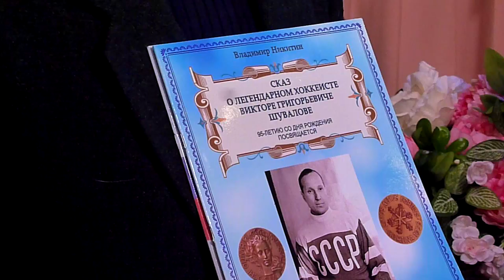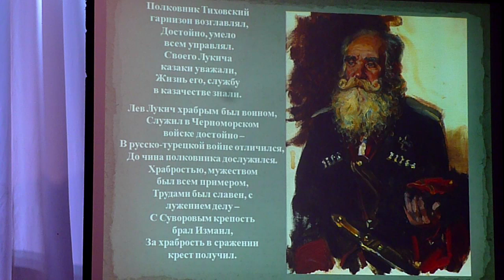Концерт патриотической песни автора-исполнителя Владимира Никитина / Анапа, 6 февраля 2019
6 февраля 2019 года в Центре культуры «Родина» перед учащимися казачьих классов Анапского района выступил удивительный человек, настоящий патриот, талантливый сочинитель и исполнитель собственных баллад Владимир Борисович Никитин.
Свое выступление он посвятил памяти героев - казаков, участников боевых действий  далекого прошлого и настоящего.
Владимир Борисович представил вниманию ребят новую балладу о полковнике Льве Тиховском, погибшем со 148 казаками в неравном бою с горцами. Вместе с казаками погиб и десятилетний мальчик, сын полка Филя Никоненко.
Юные казаки также узнали о забытой героине Гражданской войны Елене Чоба, о подвиге матери Прасковье Еремеевне Володичкиной, потерявшей на войне девять своих сыновей, о Герое России Александре Прохоренко, погибшем в Сирии при исполнении воинского долга в ходе боёв за Пальмиру, о казаке Сергее Варапае, сложившем голову в Донбассе.